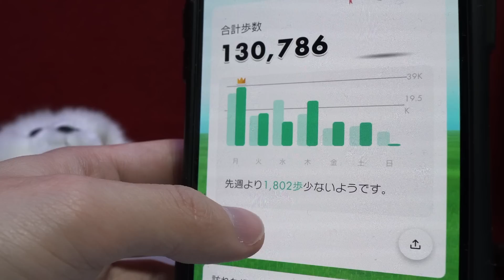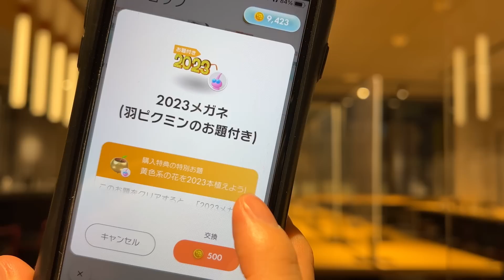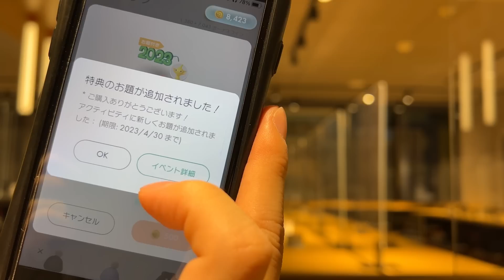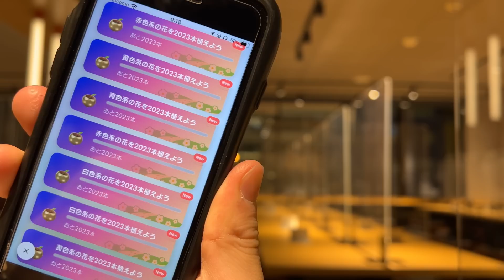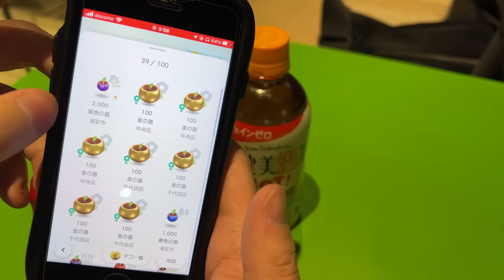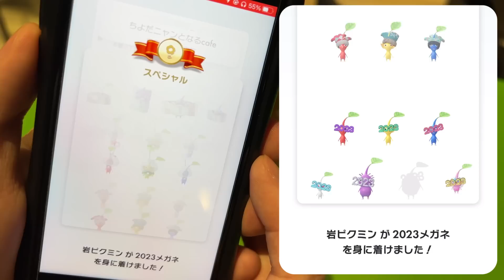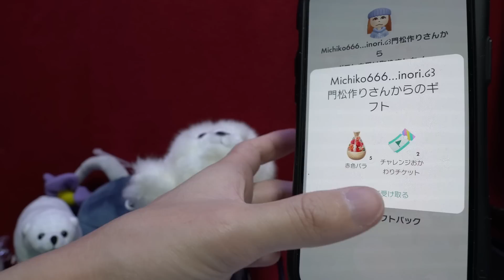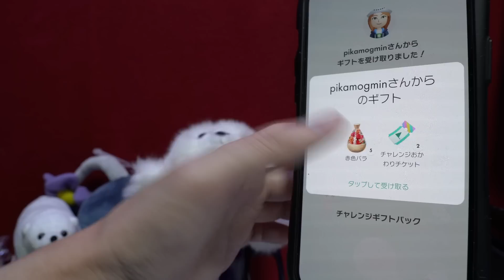【初日コンプ】ついにメガネイベントが開幕！メガネを全種買ってお題を終わらせようとしたら、どれくらいで終わるのか確かめてみた！【ピクミンブルーム / Pikmin Bloom 】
-SNS